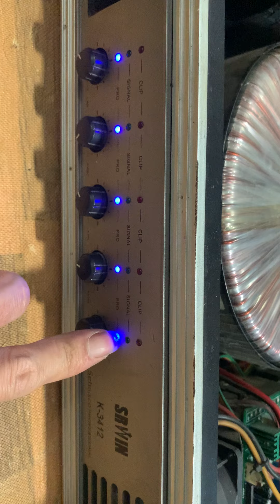5 kênh cho ae chơi trọn bộ karaoke gia đình luôn Lh 0398192198